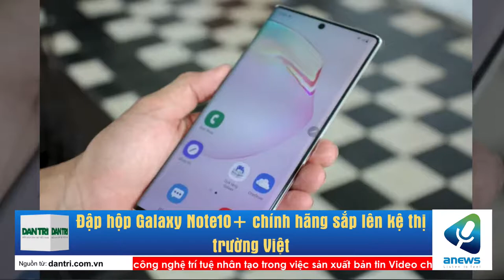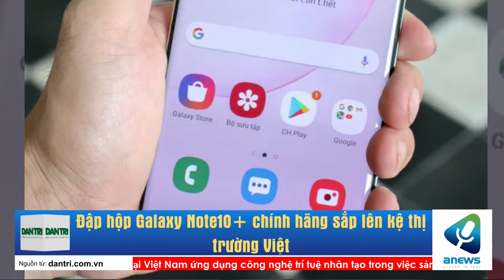Đập hộp Galaxy Note10+ chính hãng sắp lên kệ thị trường Việt